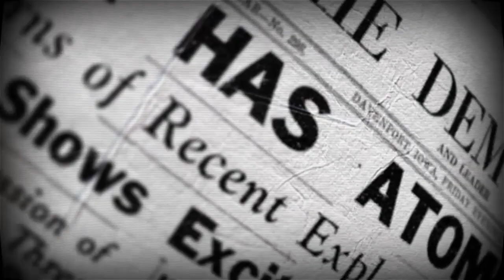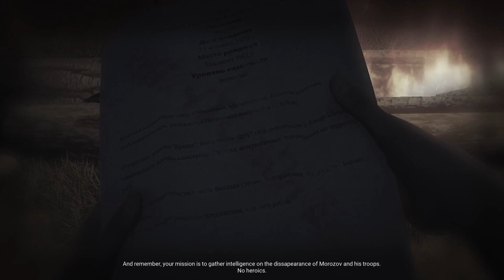ATOM RPG_20240208054558